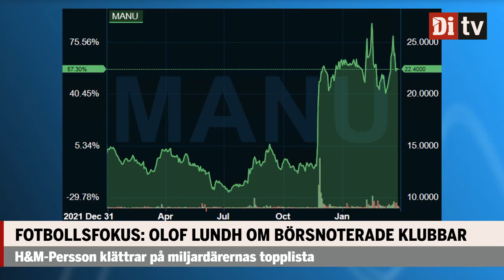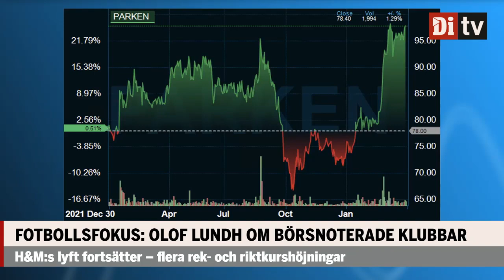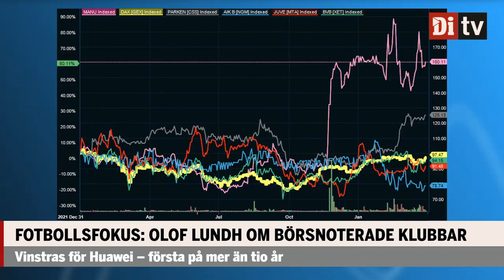Olof Lundh om fotbollslagen på börsen: Som att köpa en lottsedel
Sportjournalisten och DI:s krönikör Olof Lundh guidar genom de kapitalstinna turerna i den europeiska toppfotbollen, där en handfull storklubbar är börsnoterade.  Profilen bjuder också på en egen investering som fortfarande finns kvar i portföljen.